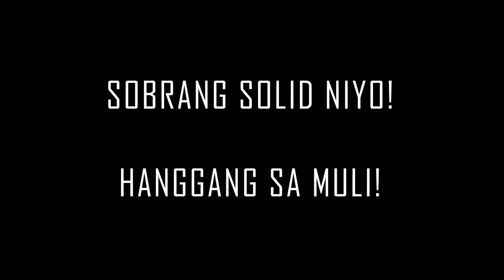CEBU TOUR PART 2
eto na yung part2 natin ng cebu tour ng kwadros.. grabe suporta